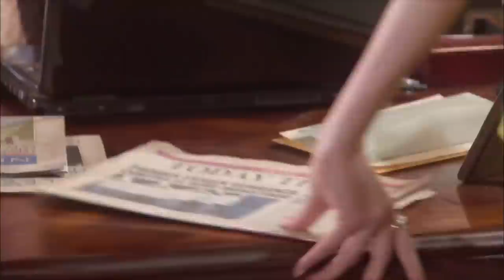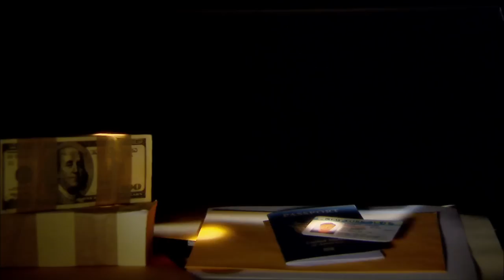El Rostro de la Venganza - El Rostro / Capítulo 1 (1/2) / Telemundo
Un joven ha permanecido la mayor parte de su vida encerrado pagando una condena por un crimen que supuestamente cometió, sale en libertad, adoptando una nueva identidad y una nueva vida, que lo protegerán de las huellas del pasado y lo ayudaran a encontrar la verdad. A Martin le tocara descubrir si realmente, se puede nacer de nuevo.